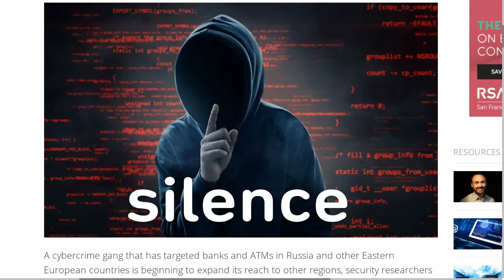223s of African Player (ping 100+)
Likes se gostares e compartilha pls rumo a 200